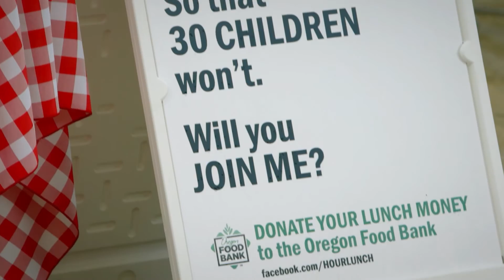I Want Your Lunch Money | Anton Cobb | TEDxMtHood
Ideas are easy to think of but often challenging to execute. However, after learning about the dismal child hunger rates in Oregon, Anton Cobb came up with an idea that he felt was too important to not act on. Now, every Wednesday he sits alone at a table near a popular lunch spot with a sign letting people know he's skipping lunch so that 30 children won't have to and asking others to join him. The outstanding results made Anton realize that the secret to making a successful idea come to life is to involve the entire community.

Anton Cobb is a Chicago native who moved to Portland in 2013 and has never looked back. He lives in Northwest Portland and works downtown as a Sales Manager, just around the corner from Director Park where hOURLUNCH began. Each Wednesday, Anton skips lunch and sits in Director Park with a sign that says “I am skipping lunch. So that 30 children won’t. Will you join me?” He gives the donations he collects to the Oregon Food Bank to combat child hunger.